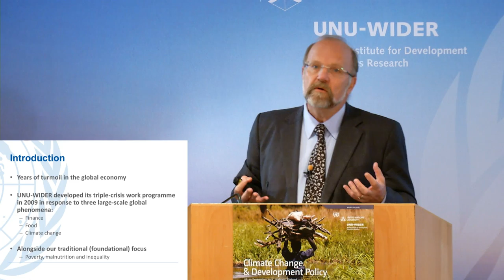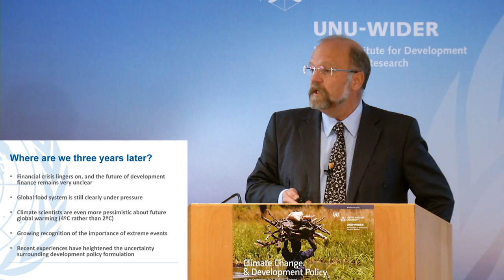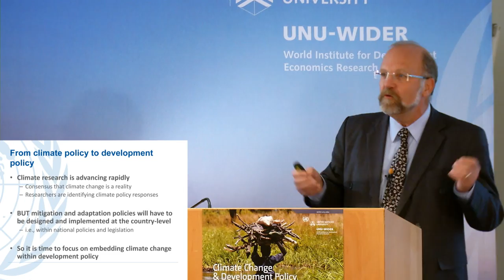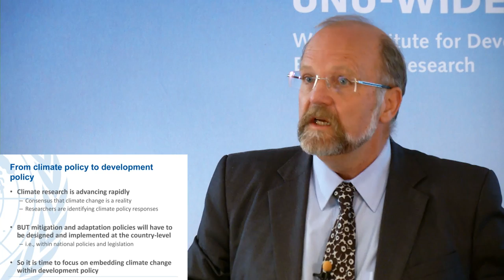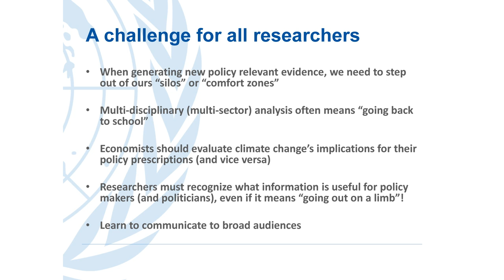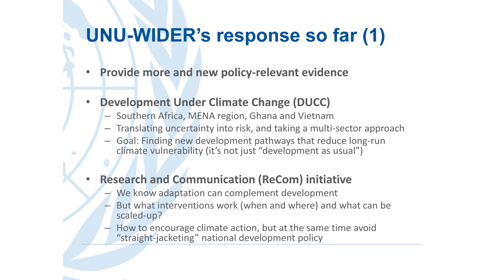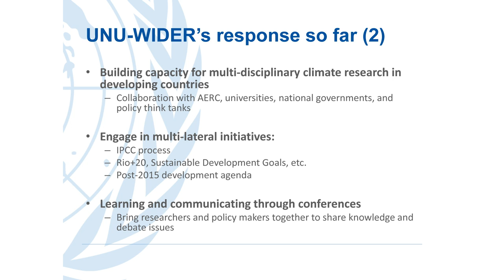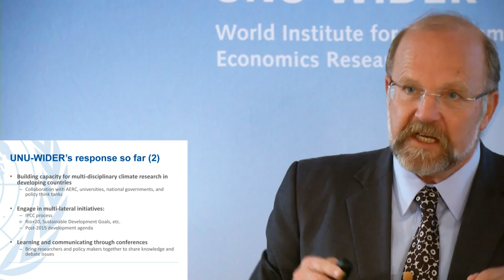UNU-WIDER Sept 2012: Closing remarks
Finn Tarp closes the Climate Change and Development Policy Conference 2012.